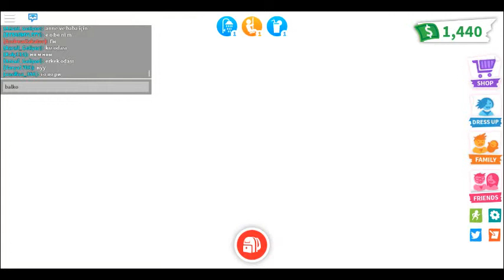Adotp me de yeni evimi ve gizli yerimi gösteriyorum.2. bölüm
arkadaşlar beni takip ederek oyunlarıma girebilirsiniz yada ark attığınızda kabul edersem ederim.